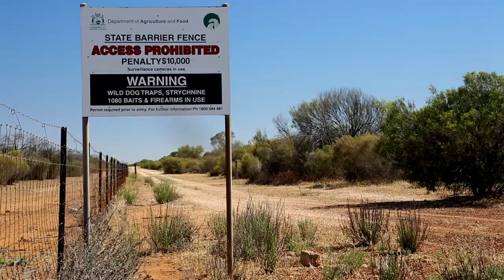Driving the rabbit proof fence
It is a path less travelled, yet intrinsic to our national story. The Rabbit Proof Fence is one of the great construction achievements of our history, and there are rewards aplenty in seeking out its remains in the orange-dusted heart of Western Australia.